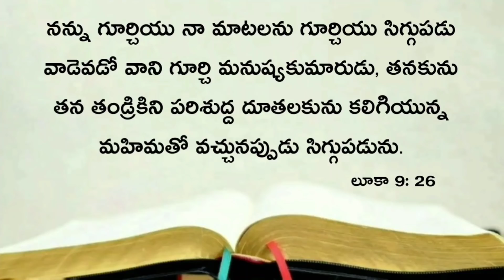Today's promise 06.06.2021